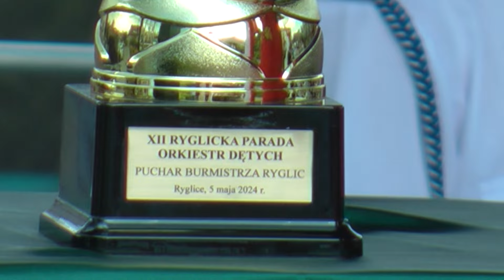XII Parada Orkiestr Dętych - Ryglice - 5.05.2024 r. cz.3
Występ konkursowy Orkiestry Dętej OSP Rzepiennik Strzyżewski.